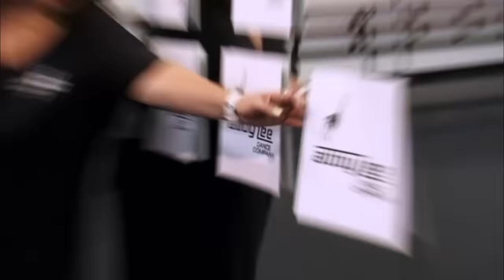“I MADE ABBY CRY Because I Did My Dance Really Good” Mackenzie's Solo (S2 Flashback) | Dance Moms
In this Season 2 flashback, Mackenzie impresses Abby when she nails a difficult acro solo and places first at the competition.